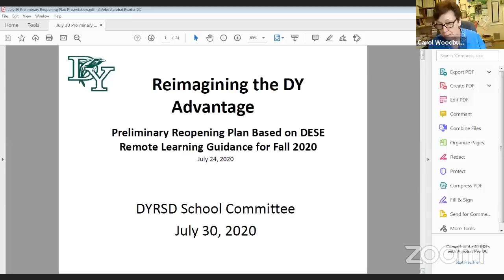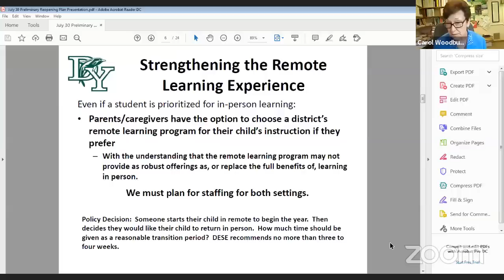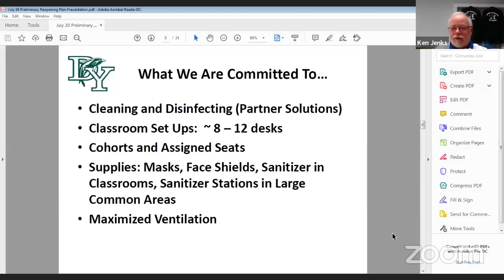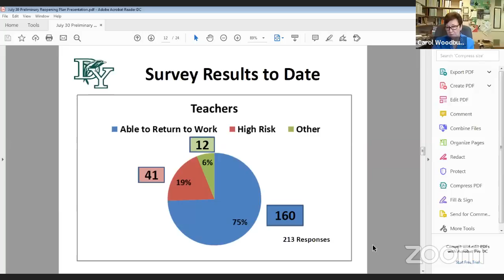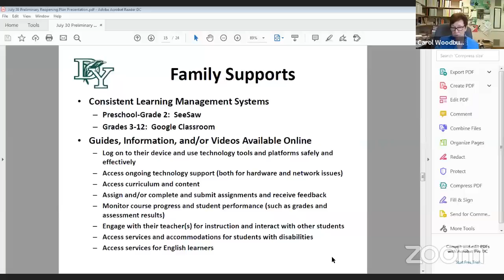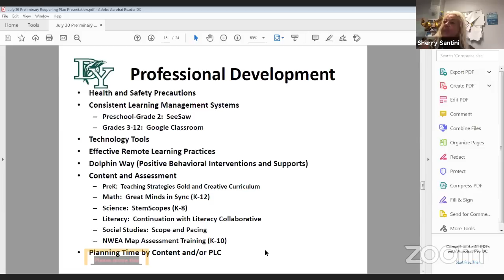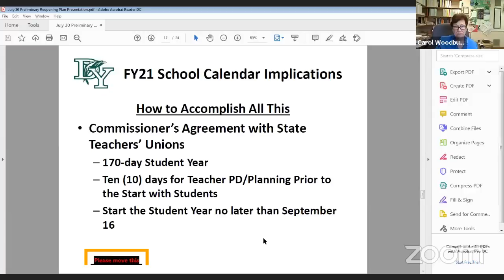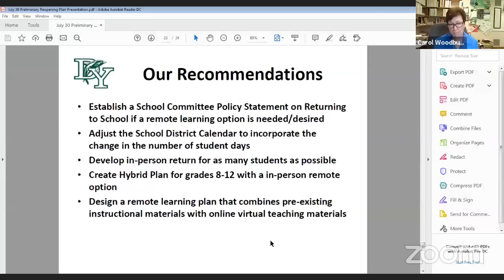School Committee Mtg. - July 30, 2020